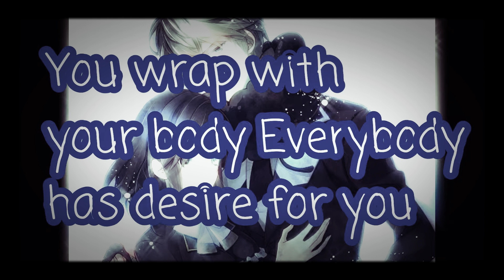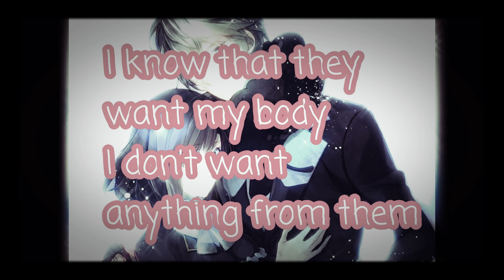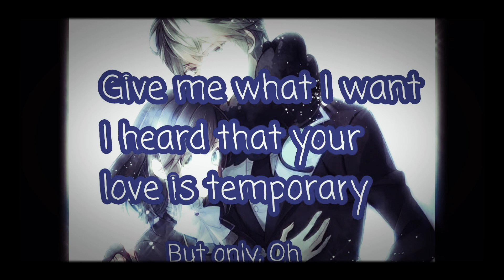Nightcore → Dicen{Lyrics Spanish lyrics and English}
Credits to the Nightcore owner